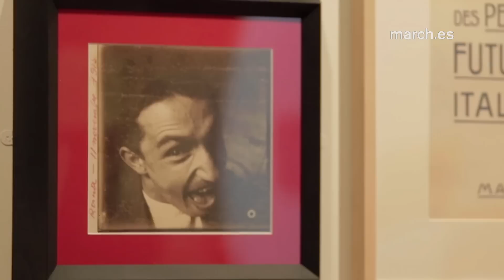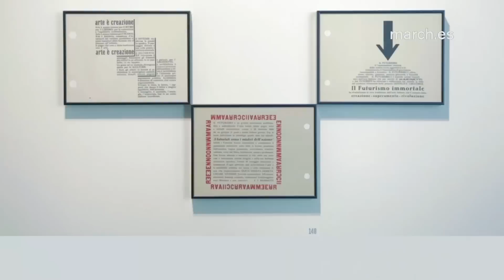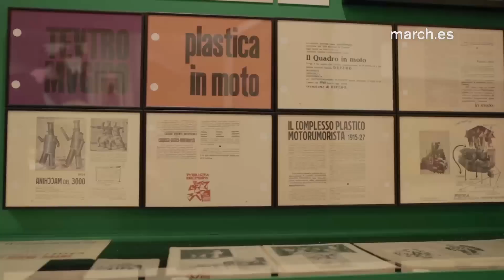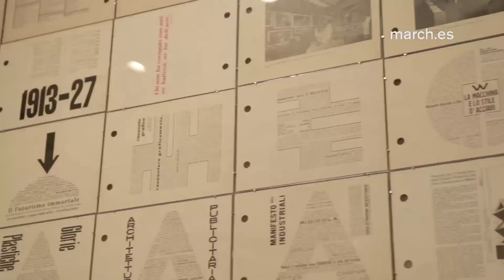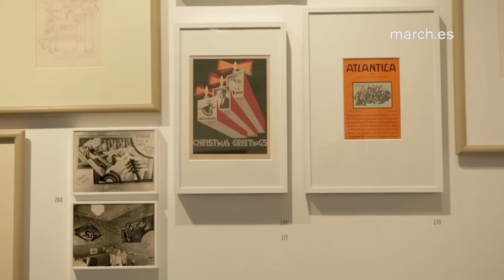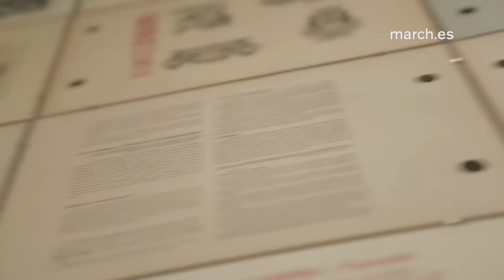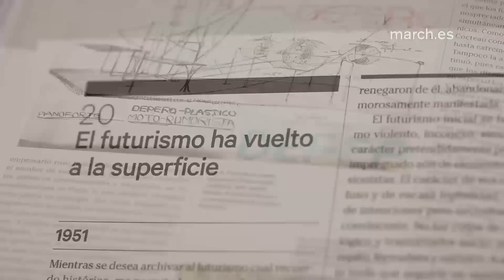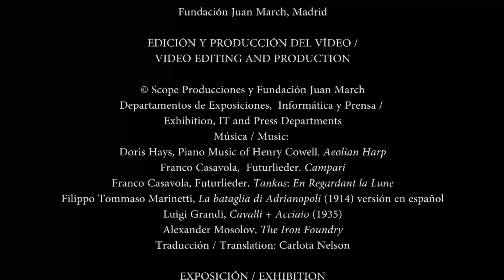Depero futurista (1913-1950)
Esta exposición, dedicada a la obra y la figura del futurista Fortunato Depero (Fondo, provincia de Trento, 1892–Rovereto, 1960) plantea una visión renovada de la que ha sido llamada "la vanguardia de las vanguardias": el futurismo italiano. La exposición  de este artista polifacético, multimedial y total, constructor de todo un universo futurista, muestra 300 piezas procedentes de instituciones y colecciones internacionales. Es el "Tutto Depero", como tituló el artista uno de los últimos balances personales de su obra.

10 de octubre 2014 – 18 enero 2015